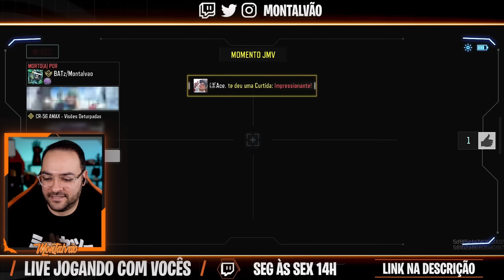Nova *ARMA LENDÁRIA CR-56 * do COD Mobile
Jogando com a CR-56 AMAX Lendária do Call of Duty Mobile.